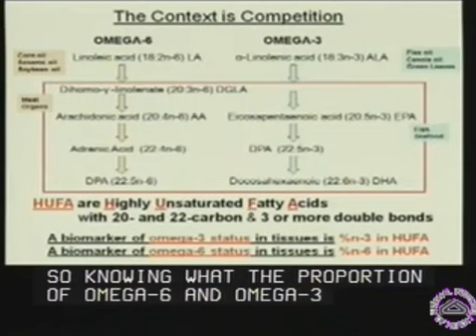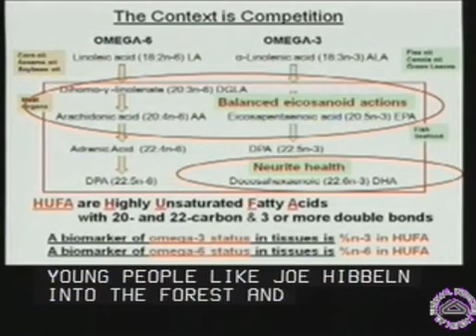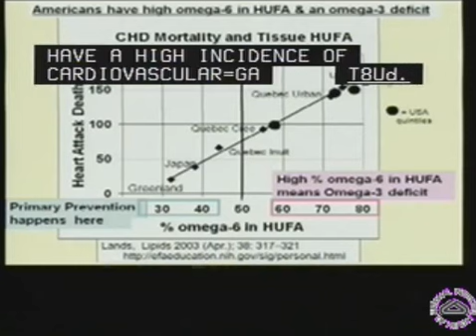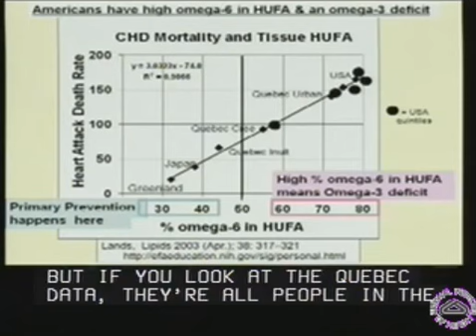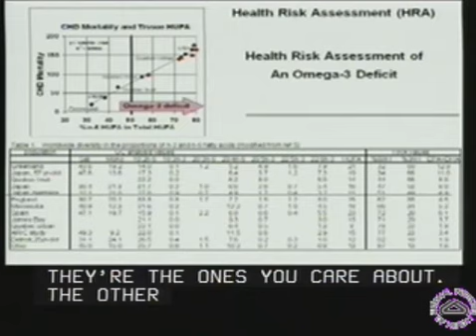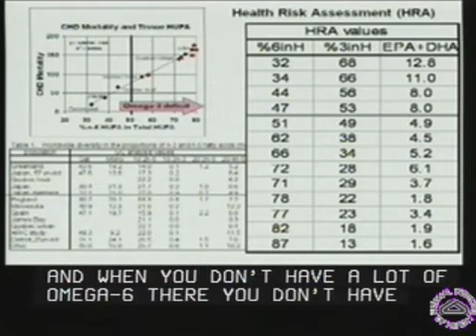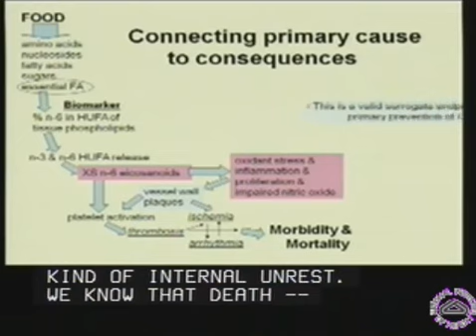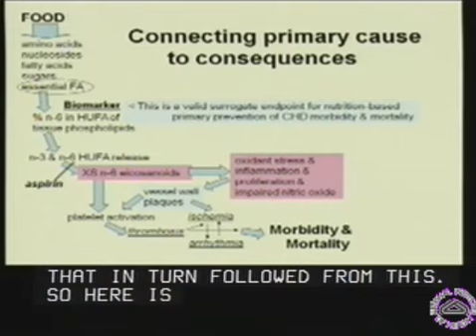2 of 4 - Dr William Lands on Cardiovascular Disease Omega-6